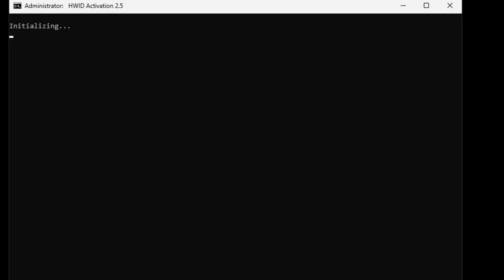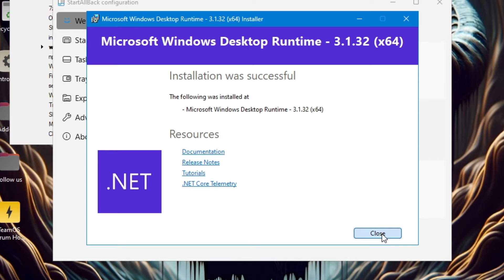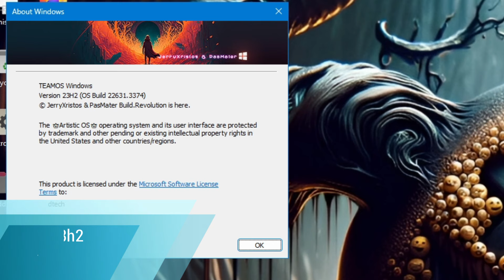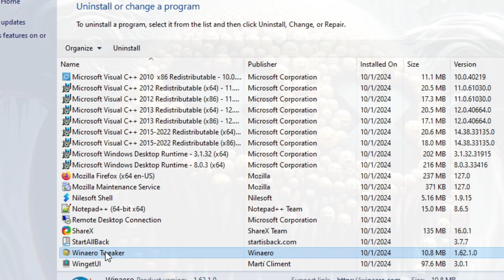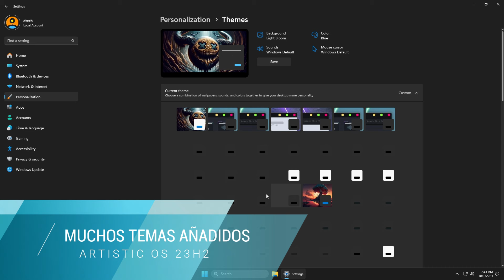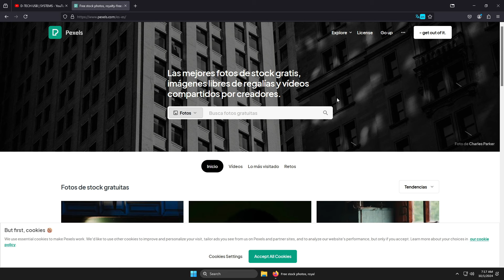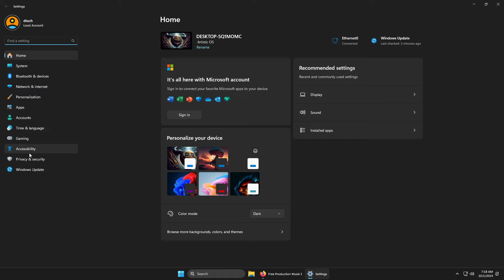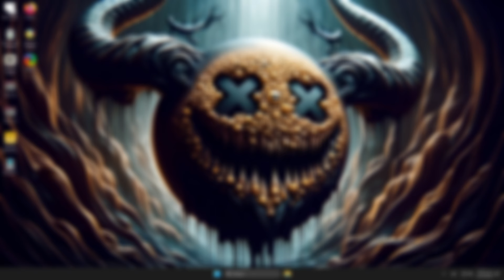Como Descargar e Instalar Windows 11 LITE 23h2 - Artistic OS Ultra Liteado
¡Bienvenido a nuestro último video donde exploramos la edición ULTRA LITE de Windows 11 diseñada específicamente para PC ANTIGUAS! En esta actualización de 2024, profundizamos en cómo puede darle nueva vida a su hardware antiguo con este sistema operativo liviano.

¿Tiene problemas con el rendimiento lento de su vieja computadora? Este video lo guiará a través del proceso de instalación, mostrará las características que hacen que esta versión de Windows 11 se destaque y brindará consejos sobre cómo optimizar su sistema para obtener el mejor rendimiento.

Cubriremos:
- Requisitos del sistema para la edición ULTRA LITE
- Guía de instalación paso a paso
- Funciones clave que mejoran la velocidad y la eficiencia
- Comparaciones de rendimiento con Windows 11 normal
- Solución de problemas comunes

Si eres un entusiasta de la tecnología o simplemente buscas mejorar la funcionalidad de tu vieja PC, este video tiene algo para todos.

Temas Relacionados
- Windows 11 LTSC 24h2
- Ghost Spectre 11
- Ghost Spectre 11 Superlite SE
- Ghost Spectre Windows 11 24h2
- Ghost Spectre Windows 11 LTSC 24h2
- Windows 11 IOT Enterprise LTSC 24h2